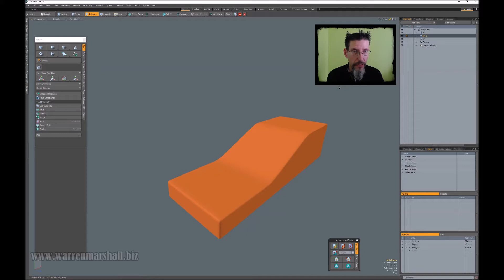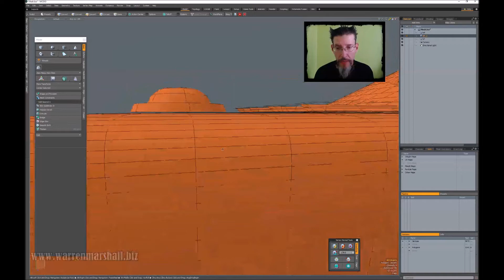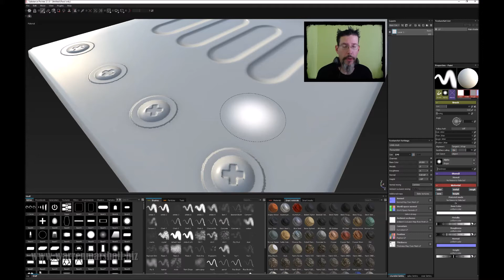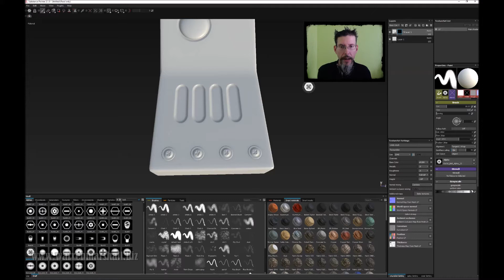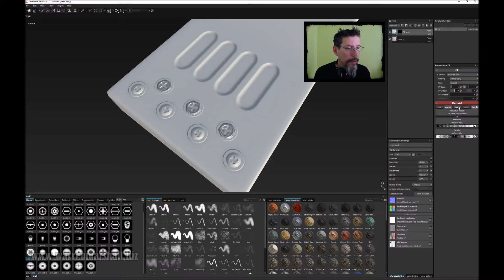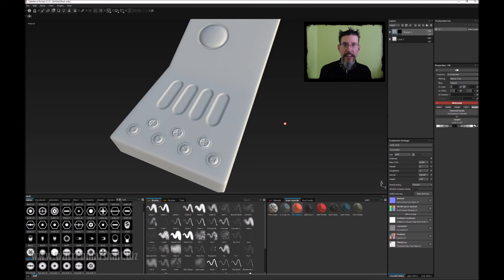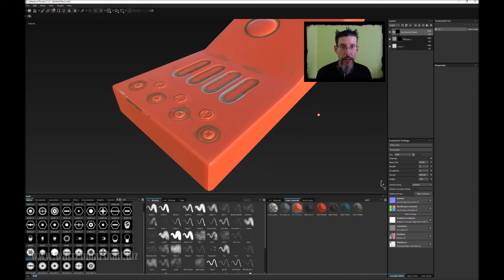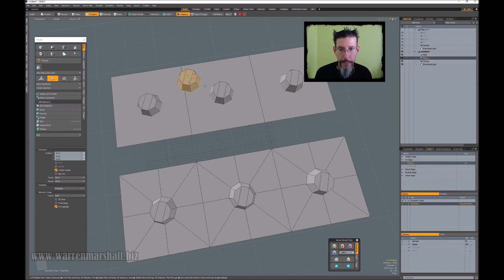Quick Tip #24 : Floaters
Floaters - an easy way to add detail to your meshes without lots of modeling headaches. We look at 2 methods: modeled floaters and painted floaters.

We also cover a technique for using floaters on your low poly mesh to save triangles and UV space.

Have a suggestion for something specific you'd like me to cover?  Leave it in the comments!

I'm a freelance 3D artist-for-hire who specializes in hard surface props and environment art.  I was with Epic Games for over 15 years doing everything from programming, to level design, to environment art. I'm always looking for new clients so if you have a project that could use me, let me know!